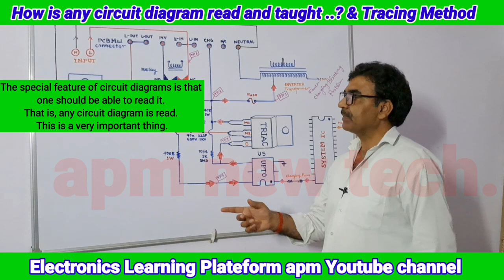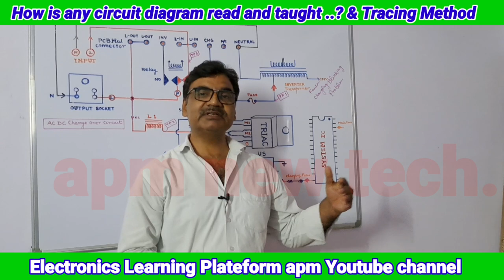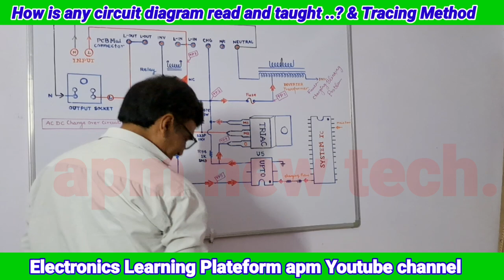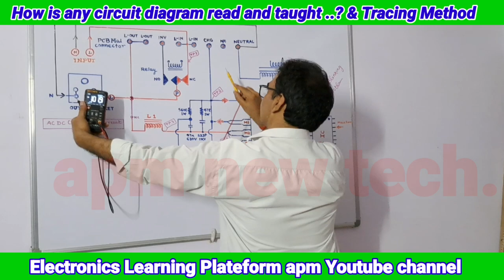How is any Circuit Diagram Read & Taught tracing Method